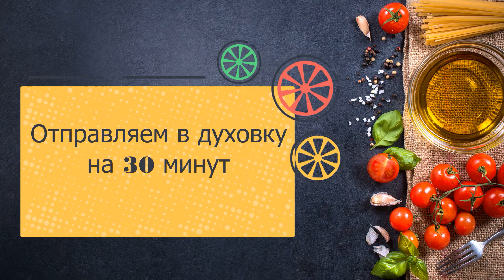Съели за 5 мин! Вкуснооо! Сочноо! Необыкновенный Вкус!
Очень необычный рецепт, когда все надоело и хочется разнообразия.
Подойдет даже на праздничный стол!
ИНГРЕДИЕНТЫ см. в видео.
РЕЦЕПТ ПРИГОТОВЛЕНИЯ:
Крабовые палочки и помидоры режем кубиками. Перемешиваем с яйцом, солим, перчим. Из лаваша вырезаем кружочки, можно с помощью чайного блюдца. В силиконовые формочки (под кексы) кладем лаваш и заливаем в него смесь из помидор, крабовых палочек и яйца. Сверху посыпаем тертым сыром. Запекаем в духовке около 40 мин.
ПРИЯТНОГО АППЕТИТА!

Ждем Вас на Нашей страничке в  Инстаграм -  Новые, ВКУСНЫЕ, простые рецепты на Каждый день.